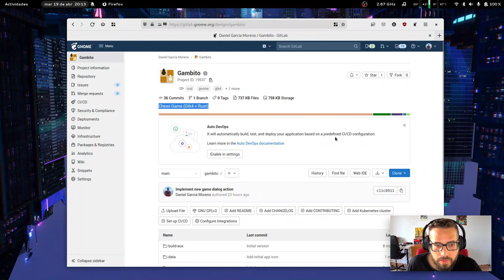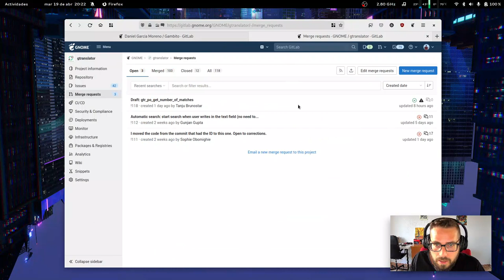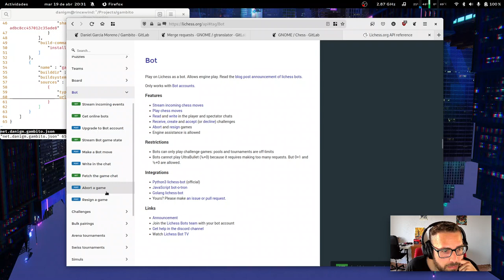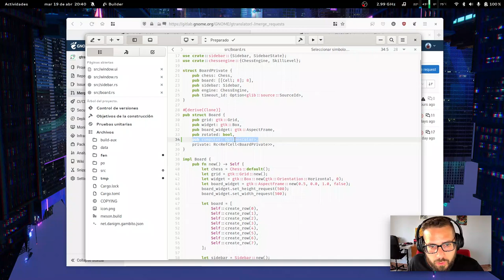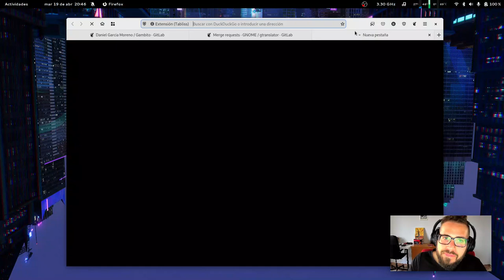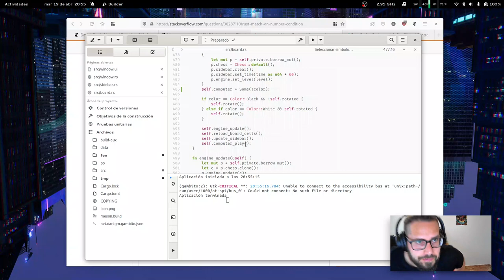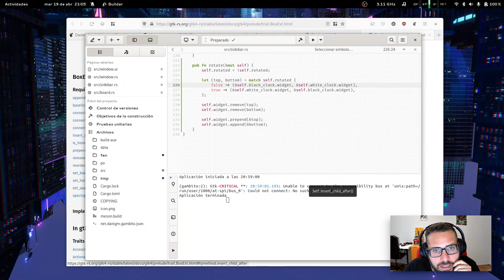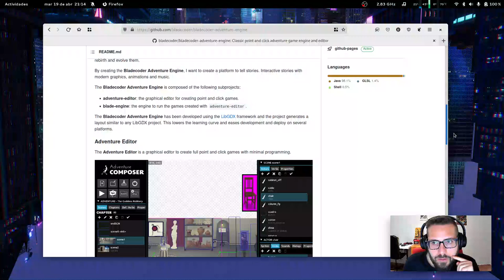Juego de ajedrez en Rust | Live Coding | GNOME | Gtk4 | Software Libre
Implementando la rotación de los relojes en el juego de ajedrez, y también jugamos con un seguidor -- Watch live